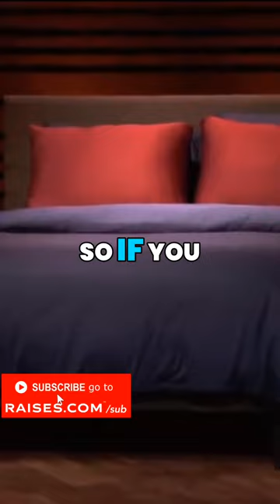"Kickstarter is not a Business"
Entrepreneurs and professionals interested in collaborating with us to begin your journey in real estate or acquisitions, please submit your application